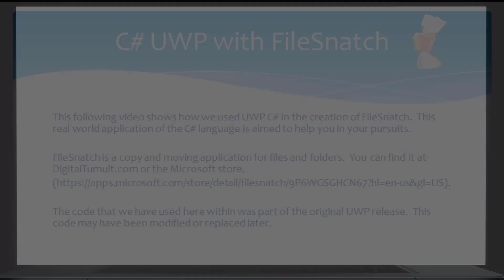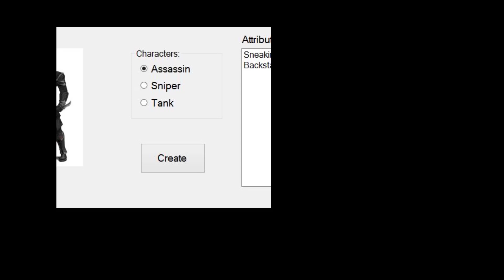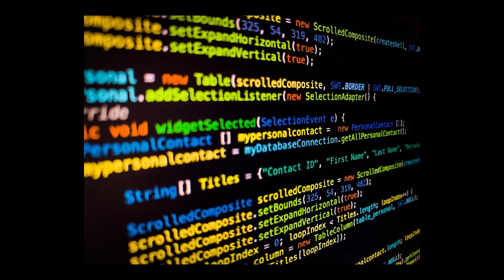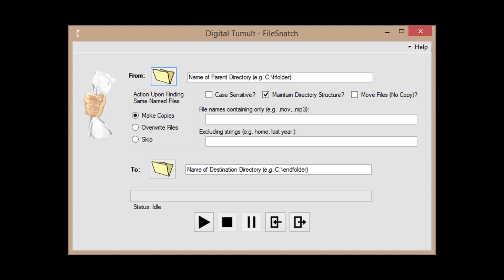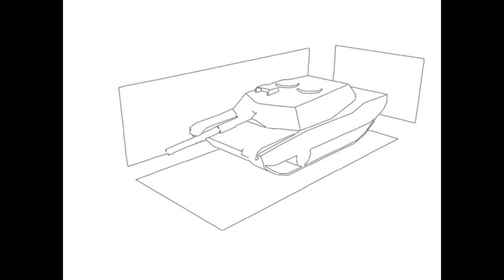C# and UWP: Why Pick UWP over WPF and WinForms?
C# and UWP: Why Pick UWP over WPF and WinForms? – Our first show in our series, and why not kick it off with some controversy.  Should you use UWP?  You must.  Okay not really.  It is up to what you are looking to do.  Let’s go over their strengths and weaknesses.

C# and UWP: Our Focus in This Video Series - In this series, we will go over some things and leave other things out.  Here’s what we plan on doing.

These videos are prepared to be short and effective.  I will listen.

This helps us out greatly.  If you like to support us in other ways, our app is available for purchase or the Microsoft store  We appreciate your support.

Thank you Pixabay.com for some of these images!